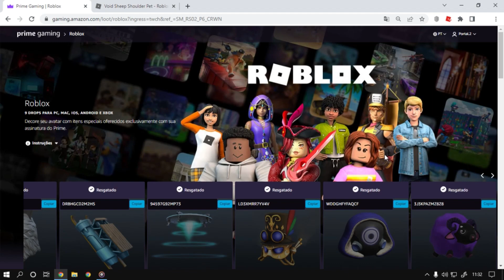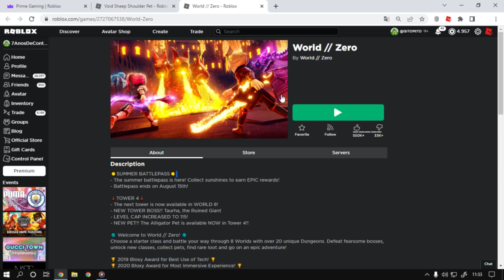Última Chance Para Ganhar o item [Void Sheep Shoulder Pet] Roblox Evento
Site para pegar o código